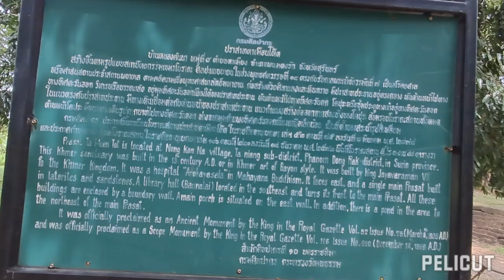ปราสาทตาเมือนโต๊ดไกล้ชายแดนกัมพูชา.อำเภอพนมดงรักสุรินทร์